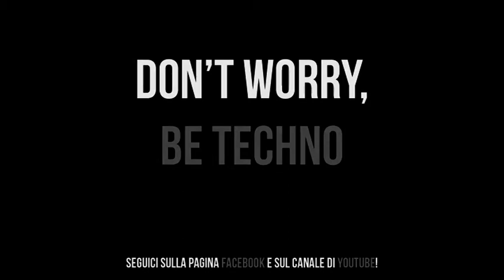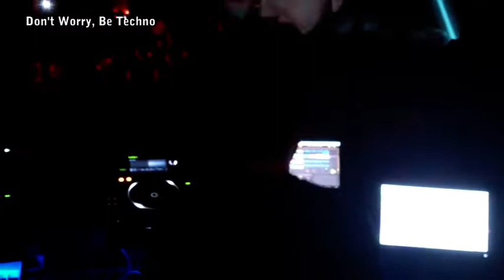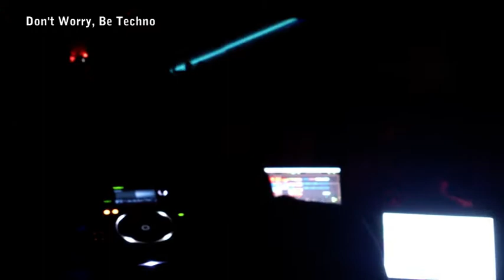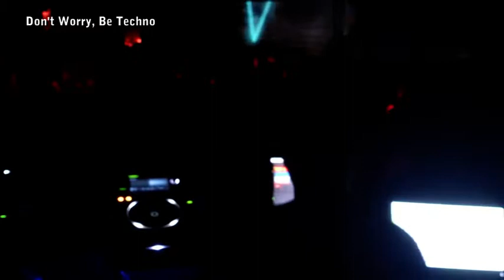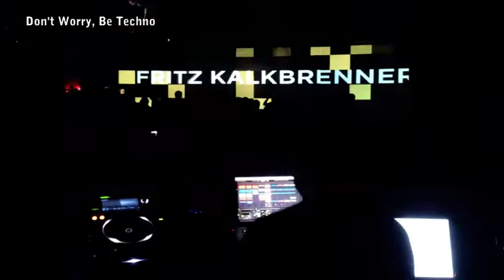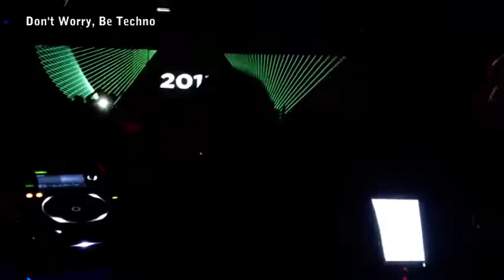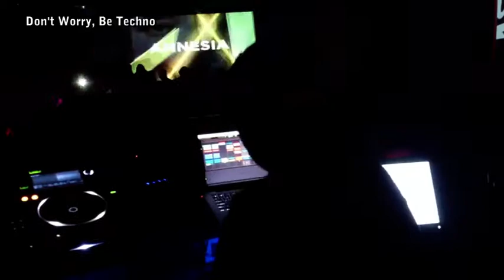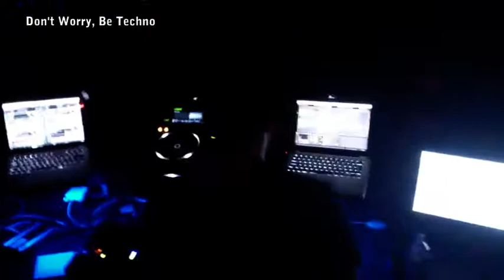Fritz Kalkbrenner @ Amnesia Milano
Diventa fan anche della pagina Facebook, troverai altri video e immagini in esclusiva!